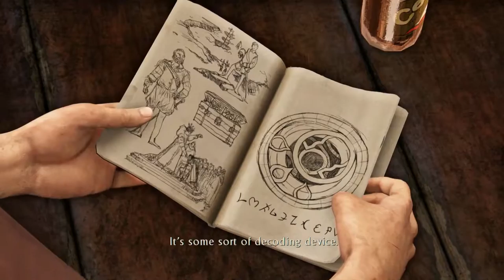Uncharted 3: Drake's Deception [Uncharted Series] | Gameplay | #02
Continuing with the story! Enjoy